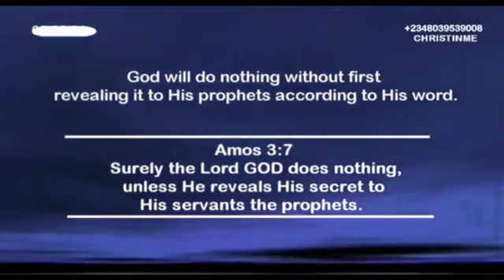Another Earthquake Hits Indonesia Again by Papa 1 Official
Again, on the crossover service of 2022 to 2023, out of the over 50 prophecies, papa 1 official gave another prophecy on the country Indonesia. These were his words and the fulfilment